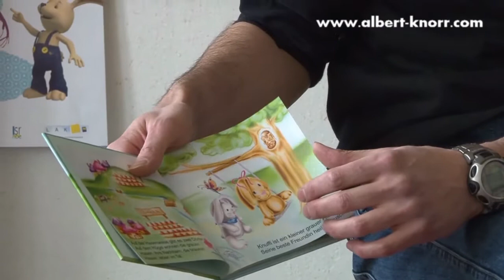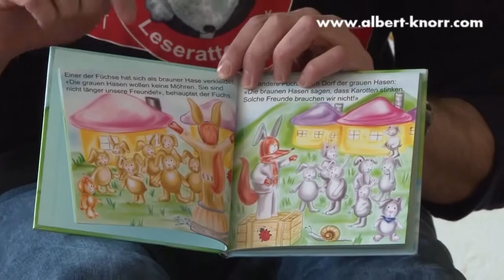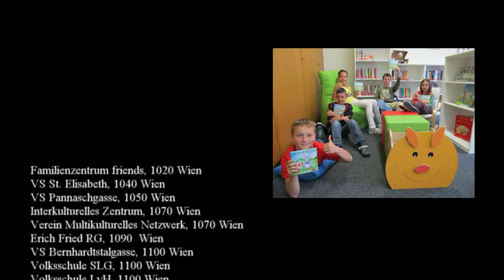Albert Knorr - Aktion 365 Buchverteilung an Schulen in Österreich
Das Buch "Sacer Sanguis Junior", besser bekannt als das Knuffibuch wurde von der Aktion365Plus wegen seiner kindgerechten Auseinandersetzung mit dem Thema Ausgrenzung prämiert. Dadurch konnte eine Auflage von 800 Büchern gedruckt werden, welche vom Autor Albert Knorr selbst, oder auch von Helfern in Schulen in ganz  Österreich verteilt wurden, bzw. durch die Buchhandlung Michael verschickt wurden.